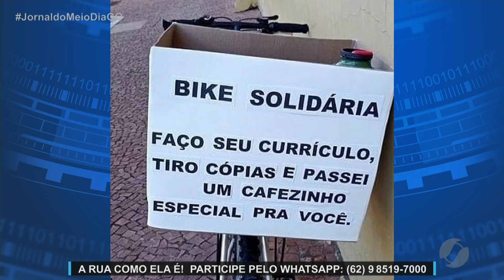JMD (30/04/21) A rua como ela é